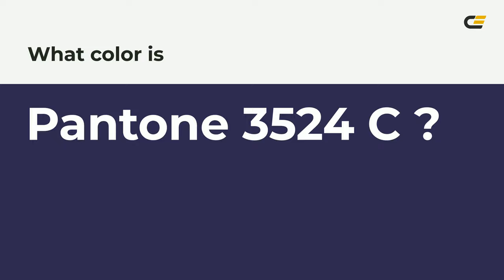color 2f2951 hex color - Violet color - Warm color 2f2951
What color is ? 2f2951 hex color - Violet color - Warm color 2f2951